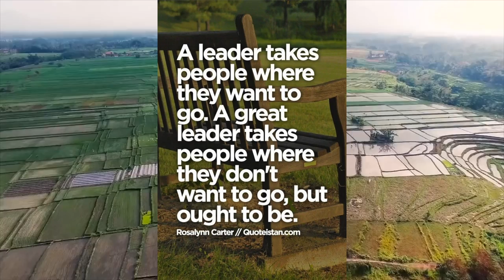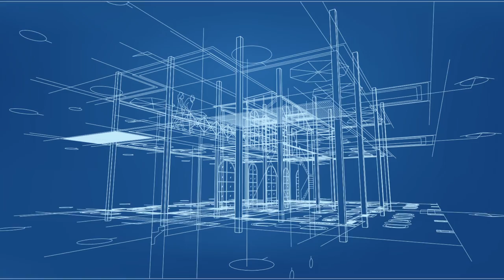Rosalynn Carter on how to become a GREAT leader